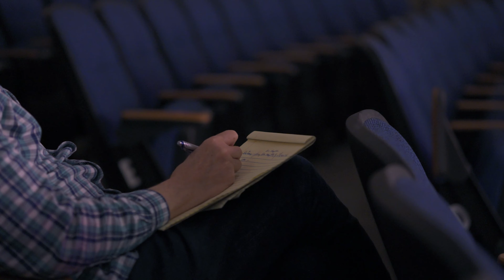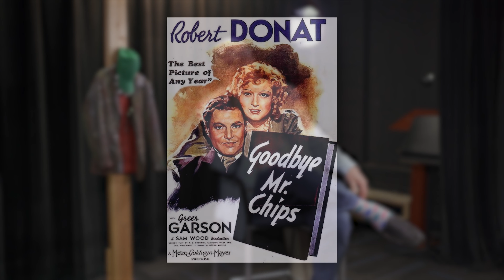A Theatre Professor's Retrospective | Full Interview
Bob Peterson, Theatre Department Chair (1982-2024), is our longest-standing faculty member at Butler Community College. He is retiring after the Spring 2024 semester.

In August 2022, we sat down with Bob to talk about his life and tenure at Butler.

0:00 Bob's journey
6:04 Bob's early plays
11:32 Children's theatre
14:31 Surrounded by talent
16:09 Bob's students
18:05 Bob's retrospective